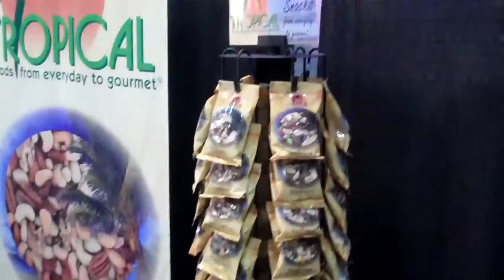Booth 1190 PMA Fresh Summit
Our Booth at PMA Fresh Summit, Oct 16-18, 2010